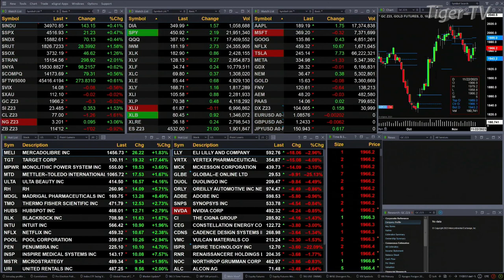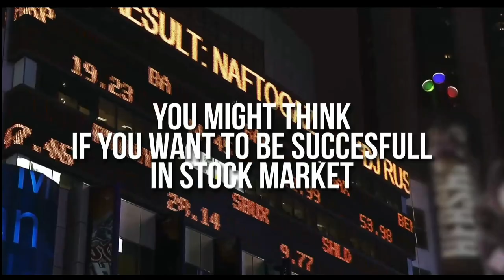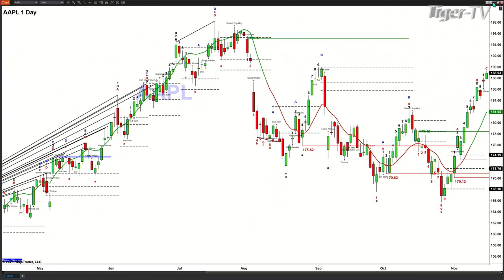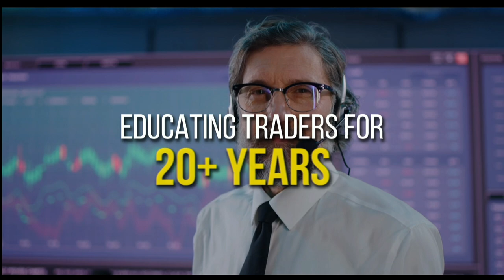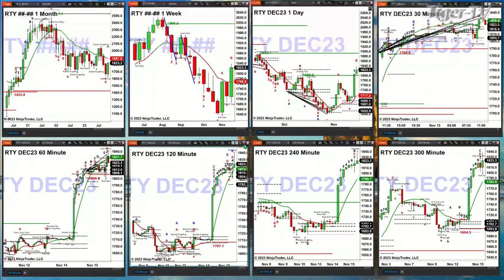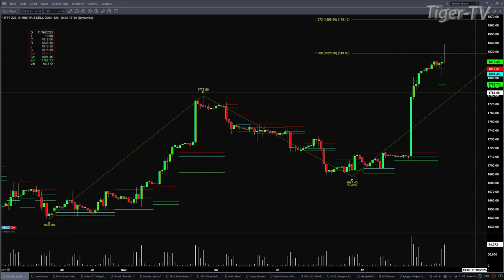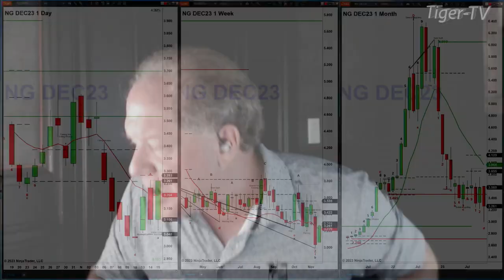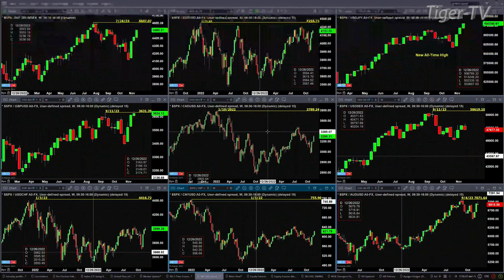November 15th,, The Trader's Edge with Steve Rhodes on TFNN - 2023